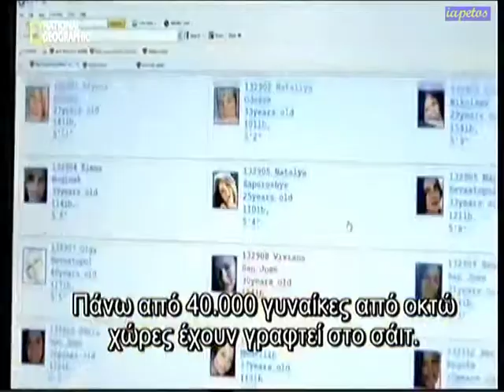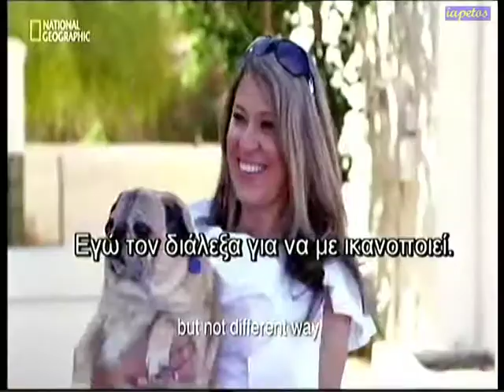ergenides ektos sinoron trailer